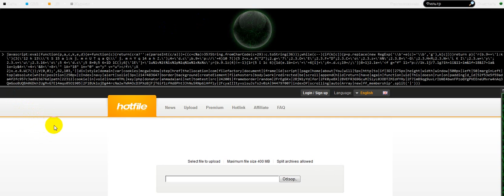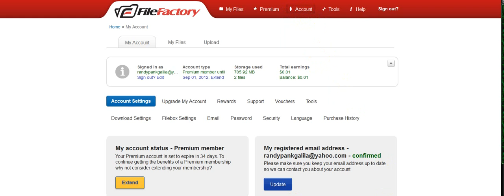Видео 2012 07 30 005046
Как пользоваться СКРИПТАМИ в Mozilla Firefox